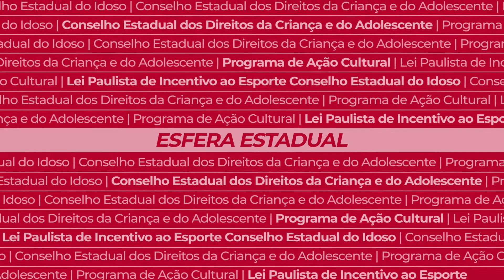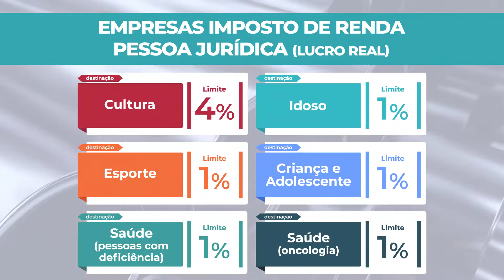Guia de Leis de Incentivo Fiscal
Por meio do Conselho Superior de Responsabilidade Social (Consocial) e do Comitê de Responsabilidade Social (Cores) colocamos à disposição da Indústria e da Sociedade este Guia de Leis de Incentivo Fiscal, que pretende disseminar o conceito de Investimento Social Corporativo e sua importância para a gestão sustentável de um negócio.

O investimento social pode permitir que as organizações e os projetos beneficiados causem impacto positivo em suas regiões de atuação e que os investidores conquistem visibilidade, reputação e reconhecimento social.

Para saber mais sobre a pauta, conheça também o Guia de Apoio ao Investimento Social Corporativo 2021

Você também pode fazer a diferença. Entenda como!